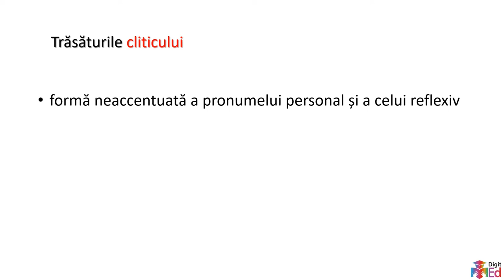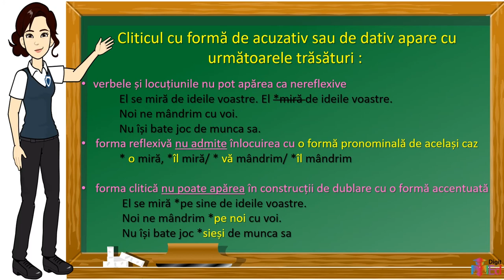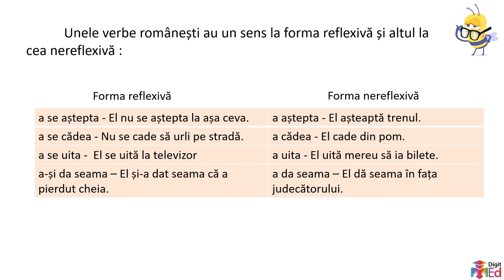Cliticul reflexiv – component obligatoriu al verbului sau al locuțiunii verbale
Activitatea propusă vizează dezvoltarea competenței specifice 4.1. și poate completa dezvoltarea competenței specifice 4.4. Această resursă poate fi folosită în activitatea online, în regim sincron și asincron (prin stabilirea unei
durate de 5 – 10 minute pentru rezolvare).
Organizarea și desfășurarea activității de învățare:
Înainte de urmărirea acestui material este necesară recapitularea formelor pronumelor reflexive și a pronumelor personale – clasa a VI-a. Reamintirea conceptului de clitic.
Urmărirea materialului
Materialul propune o prezentare a contextelor în care cliticul reflexiv este obligatoriu și a metodelor de verificare a prezenței sale.
Verbele românești cu și fără formă reflexivă – cu și fără deosebiri de sens